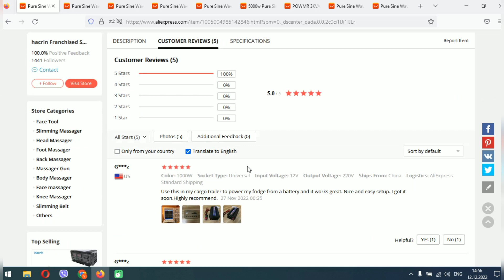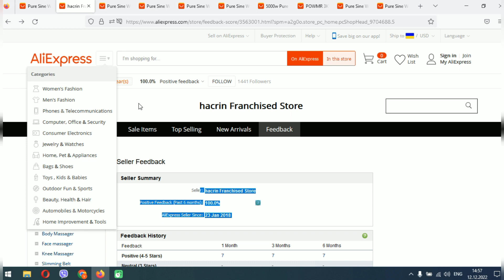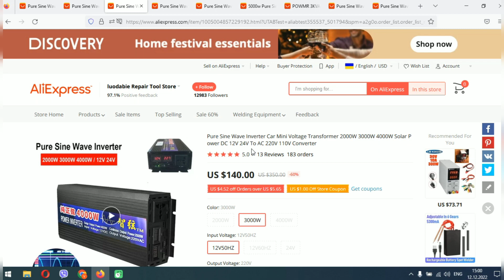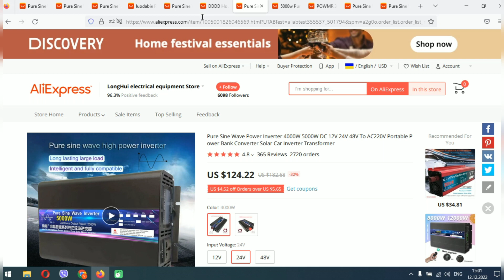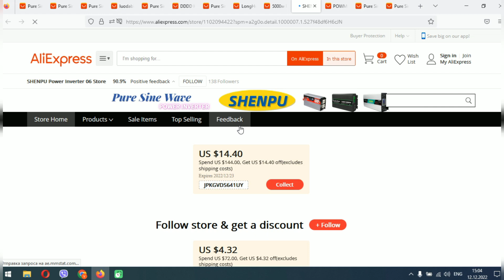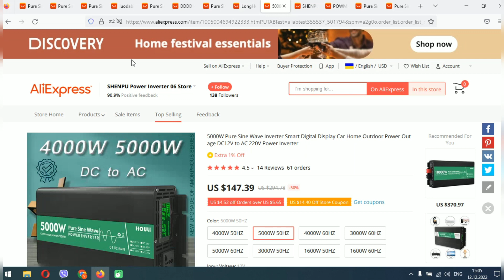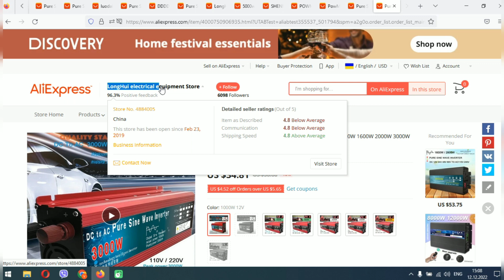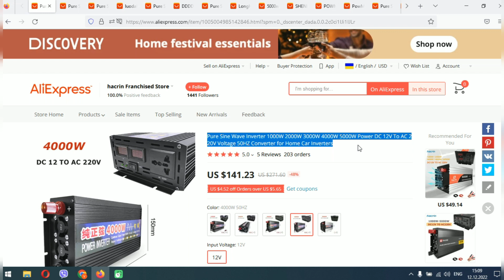Aliexpress. Як не придбати інвертор у шахраїв.